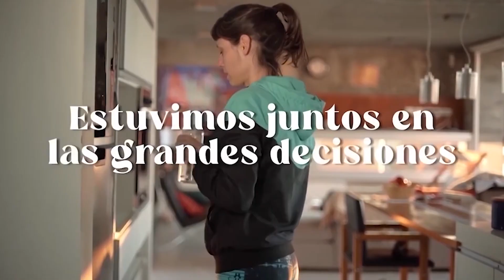EL PROGRESO vs INDEPENDIENTE - Resumen (2-0) - Fecha 12 Torneo Clausura LIGA REGIONAL de FUTBOL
GOLES: Carlos Navarro y Sebastian Balvidares. ESTADIO: 21 de Agosto, El Progreso, Santa María. IMAGENES: Canal 2 Copp Eléctrica.